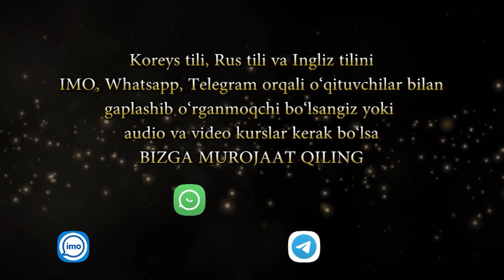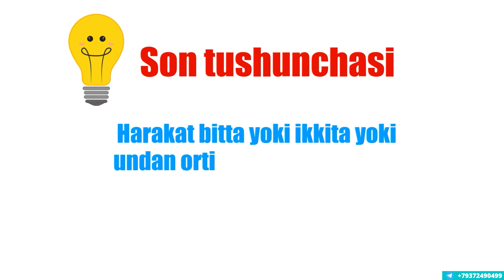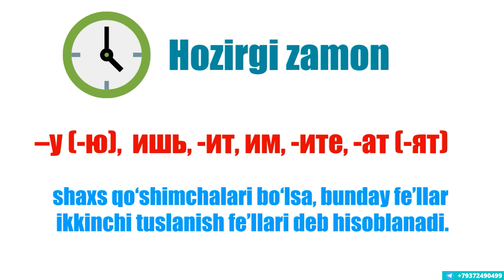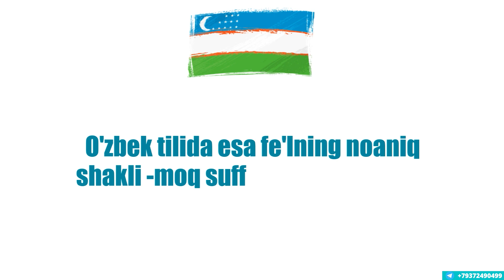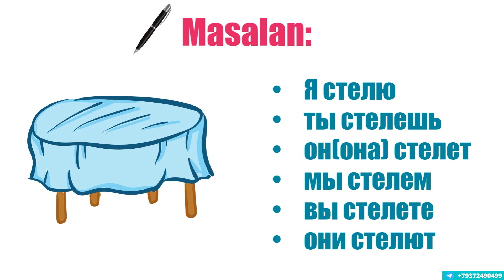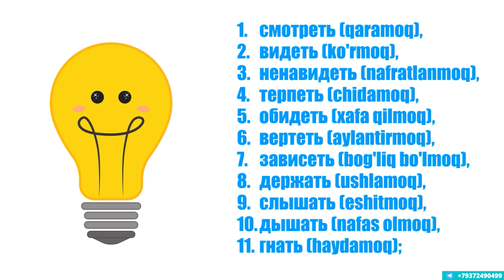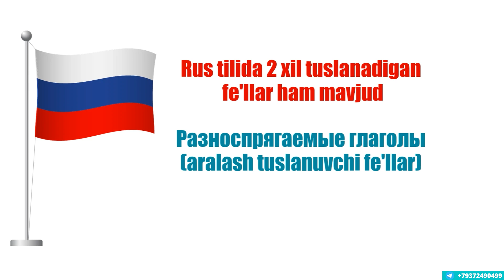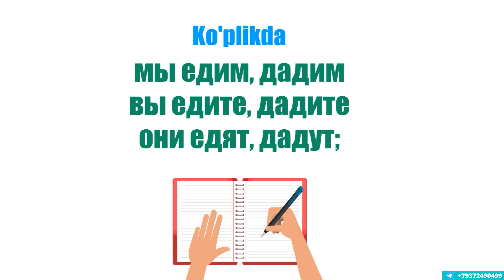Fe`llarni to`g`ri tuslang!